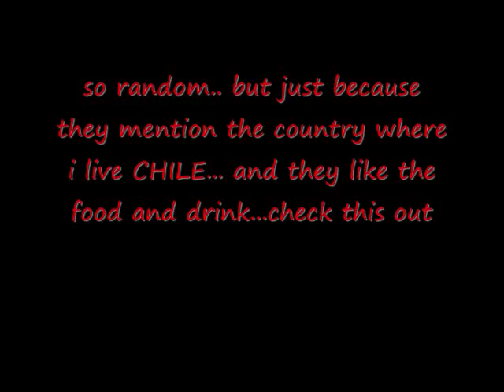JONAS BROTHERS LIVE CHAT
MAYBE NEXT TIME ill make a clip with the funniest moments in the chats ... and soon epi 17  " i can see you now" tell me desc. box or video??